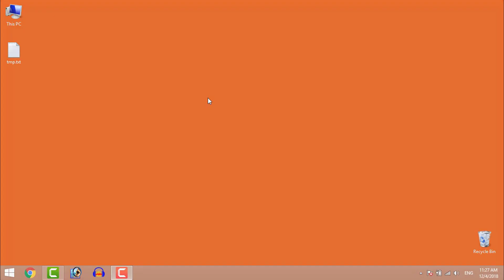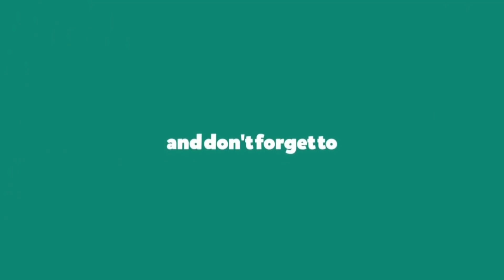Shortcut Keys of Computer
Hello Friends
इस video में आपको कंप्यूटर कि ऐसी शॉर्टकट key बताने जा रहा हु जो आप के लिया बहुत help ful होगी | इस के लिया बस आपको अपने keyboard से three keys को press करना है